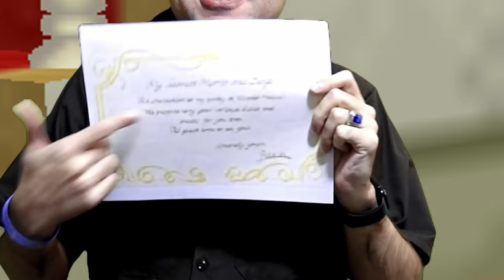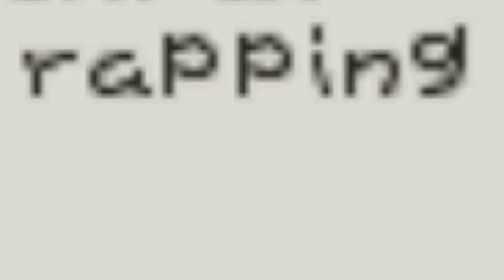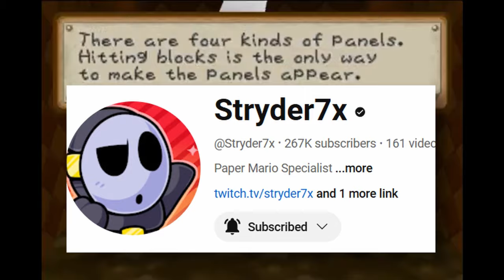Paper Mario 64: A Perceptive Perspective!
Joe Lememe explains and lives out the classic vanilla adventure of Paper Mario 64, the one that inspired TTYD and led to fan hacks and started the entire Paper Mario franchise.

Edited by me and Gamica.